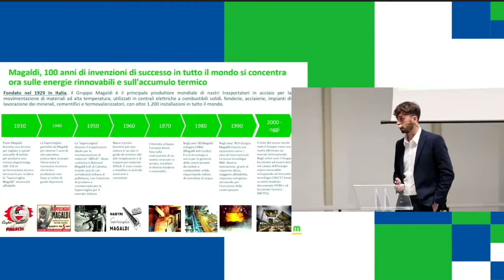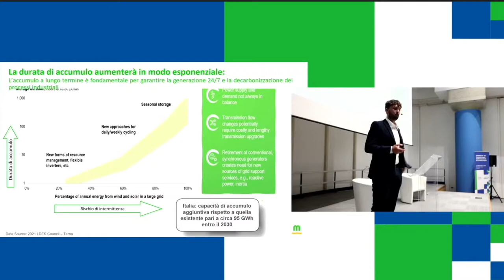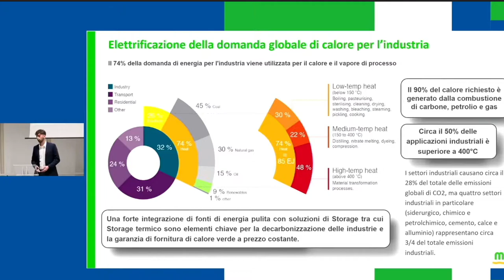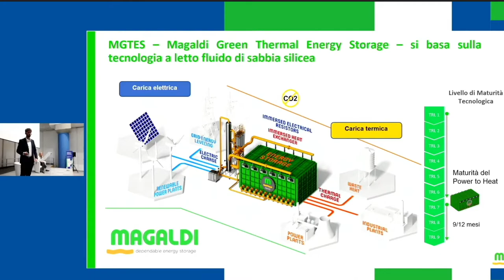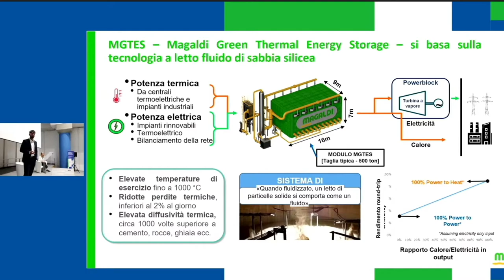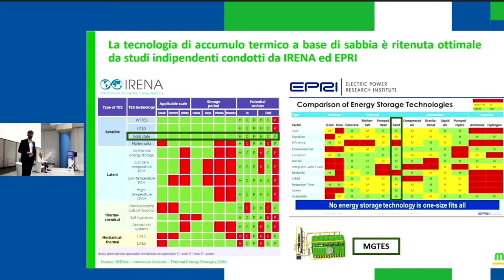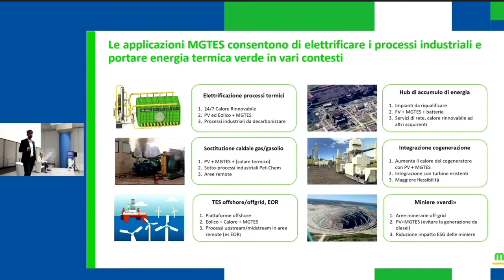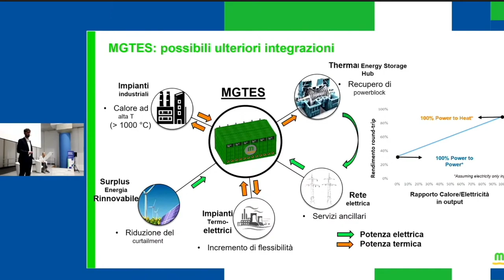MGTES is a case history for AIET CESI seminar about European Taxonomy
MGTES - Magaldi Green Thermal Energy Storage is a case history: the research and project phases, the evolution and the success of the energy storage technology - the first worldwide patented innovation to exploit the thermal properties of sand to store and release on demand renewable and green energy - was illustrated by Magaldi Power Application Engineer Lorenzo Romagnoli as a speaker of the Seminar "European Taxonomy, impacts and opportunities for the energy sector", promoted by AIET and CESI Wednesday 12 October 2022 from 3 pm at the Auditorium of the Cesi headquarters in Milan, in via Rubattino 54.

The conference was a multi-perspective focus on "EU Green Taxonomy", a ranking drawn up by the European Union relating to the best environmentally sustainable energy activities and sources, necessary to achieve an efficient energy transition and to have a greater and fast impact on decarbonization processes.